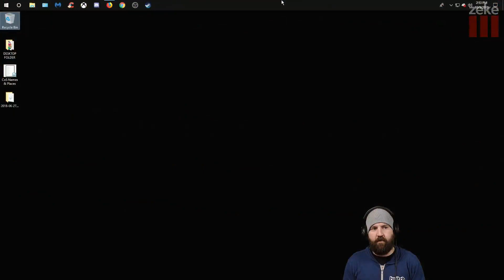Zeke Plays: Fist of the North Star: Lost Paradise (part 3)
Part 3
You are already dead.